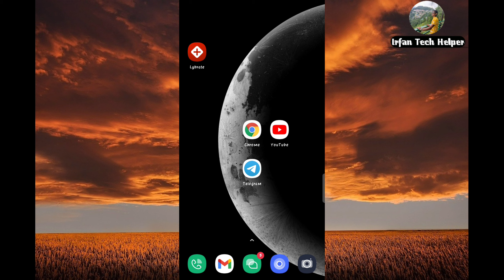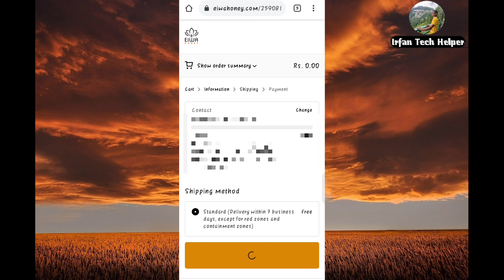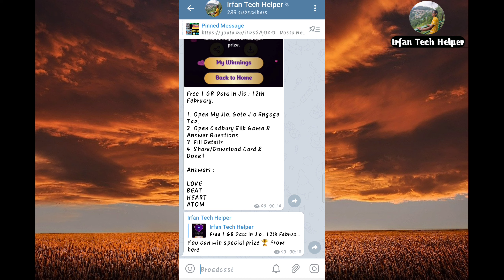Free Honey Offer With Free Delivery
Ese Hi Free Ke Samples instant Deal Heavy Discount Jese Offer Paane ke Liye Mera Telegram Channel Abhi Ke Abhi Join Kare

Link In Telegram

2 Cheapest Shopping Application Link